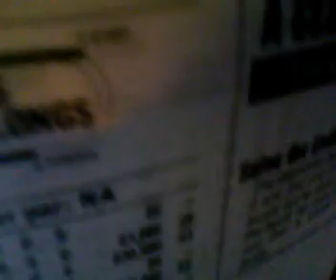woodbine racetrack r 8 11-21-09